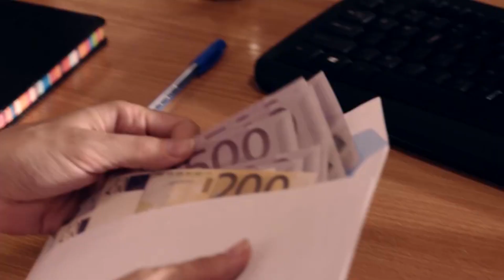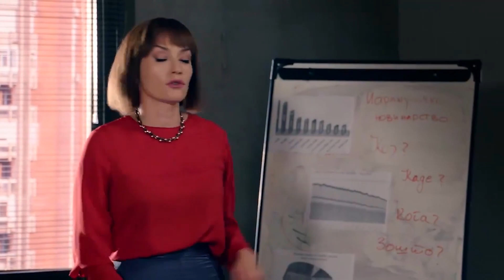Интервју со Јордан Симонов: Mакедонските серии ни се поблиски од турските